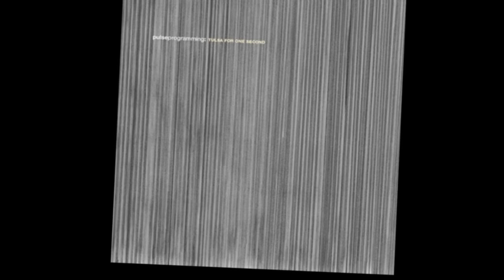Pulseprogramming"Tulsa for One Second"(2003).Track 09:"Bless the Drastic Space" (plus hidden track)